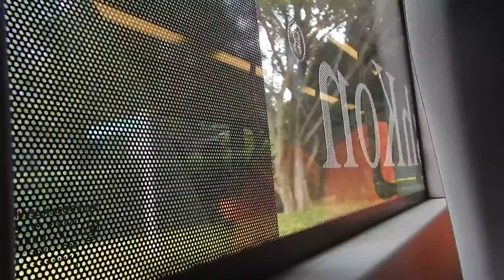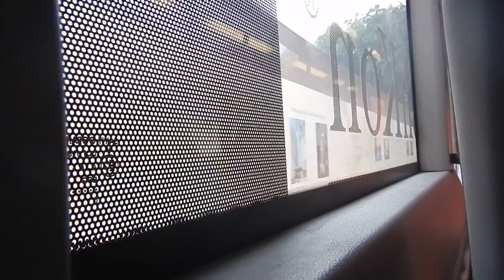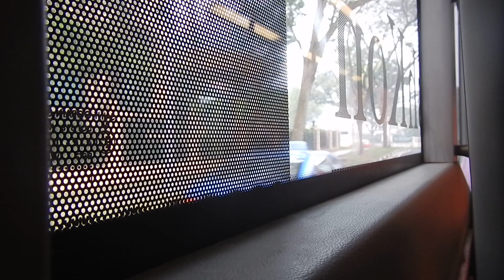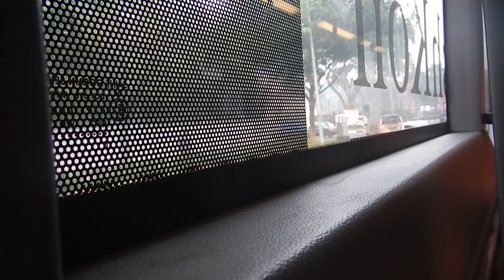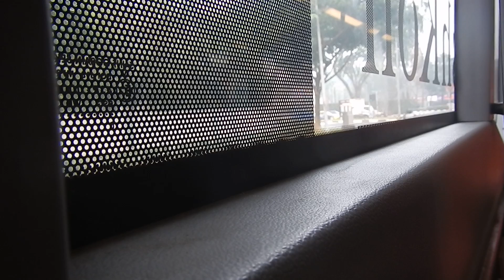SBST: Service 66 [SBS 6029E] Bus Ride - Mercedes-Benz Citaro